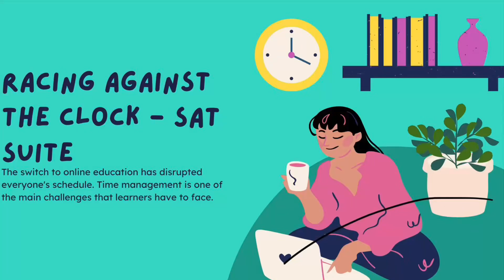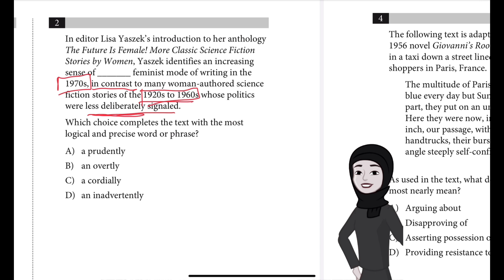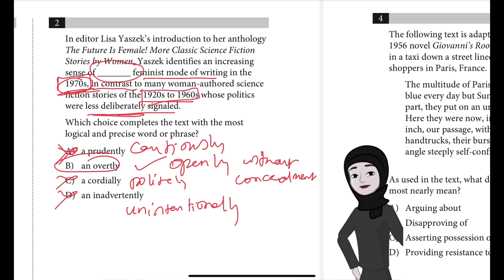Sat practice test 6 Question 2 module 2 Reading and Writing -The Future Is Female!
In editor Lisa Yaszek’s introduction to her anthology
The Future Is Female! More Classic Science Fiction
Stories by Women, Yaszek identifies an increasing
sense of
_______ feminist mode of writing in the
1970s, in contrast to many woman-authored science
fiction stories of the 1920s to 1960s whose politics
were less deliberately signaled.
Which choice completes the text with the most
logical and precise word or phrase?
A) a prudently
B) an overtly
C) a cordially
D) an inadvertently